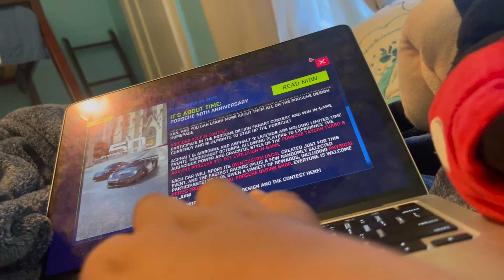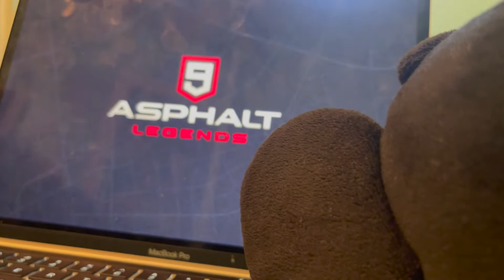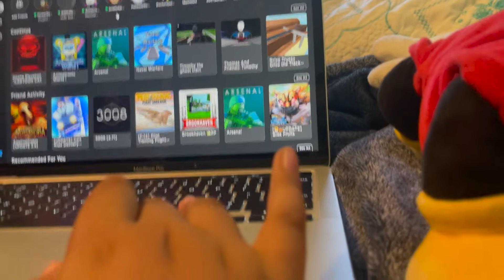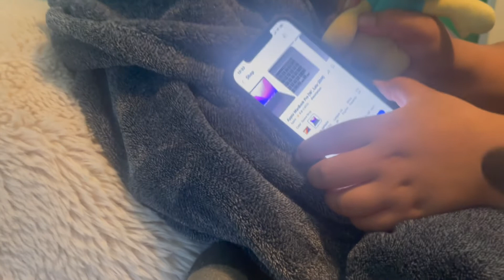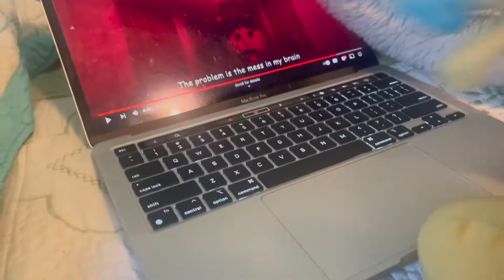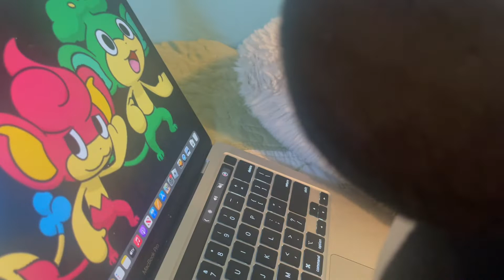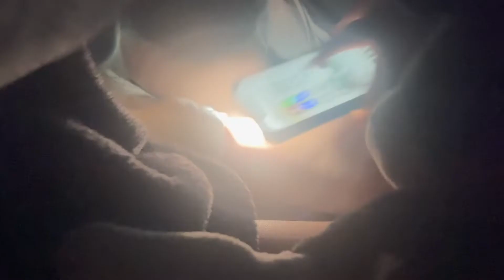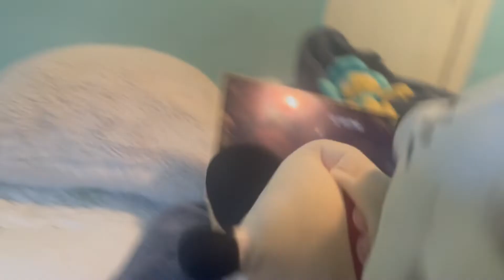Mickey and pan pour in thanksgiving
happy (late) thanksgiving